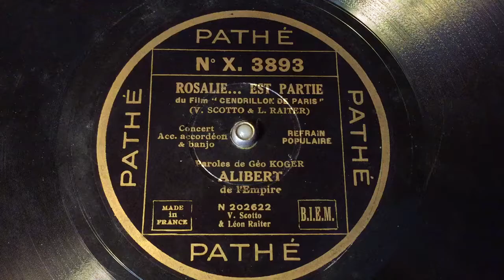Alibert - Rosalie Est Partie - 78 rpm - Pathé X3893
Du film "Cendrillon de Paris".
Made in France, 1930.
Flipside: Le Retour De La Mazurka.